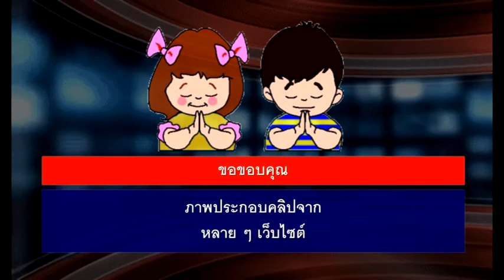ตามติดการแข่งขัน ส่งใจไปเชียร์-โอลิมปิกเกมส์2020-กีฬาแบบวุดวุด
แหล่งข้อมูลต่าง ๆ ประกอบคลิป
รูปภาพประกอบ จากหลายๆๆเว็บไซต์
เอื้อเฟือภาพประกอบ

CLIPVDO  ภาพข่าวกีฬา
ประเภทCLIPVDO REVIEW

สำหรับการรับชม
ถ้าชอบคลิปวีดีโอนี้
ร่วมแสดงความคิดเห็น
กด LIKE กด SHARE
เป็นกำลังใจในการทำคลิปต่อไป